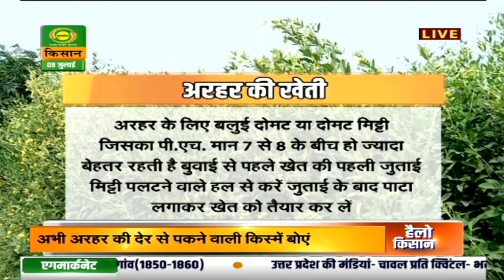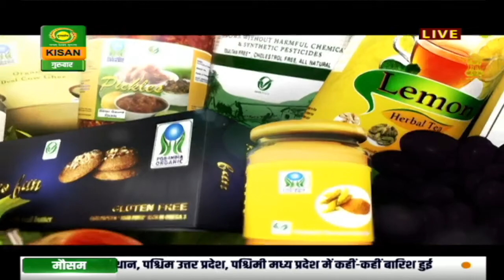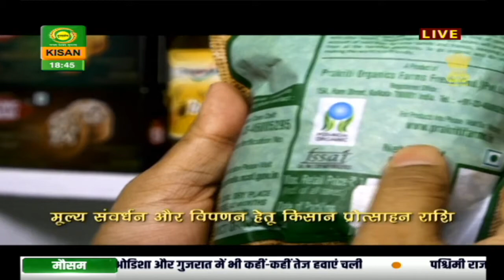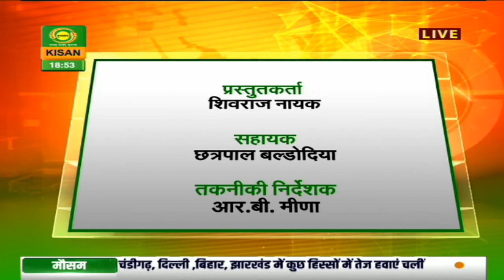हैलो किसान : कैसे करें अरहर , सोयाबीन और दलहनी फसलों की खेती ? | Hello Kisan | July 9, 2020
Watch DD Kisan’s program ‘Hello Kisan’ where Agricultural experts address and talk about issues related to farming and Agriculture. In the program, the host entertains phone calls from viewers who ask questions and seek solutions from Agricultural experts on various issues related to farming and animal husbandry.